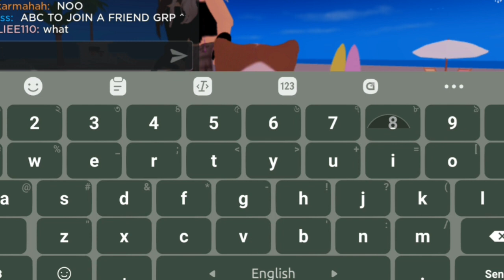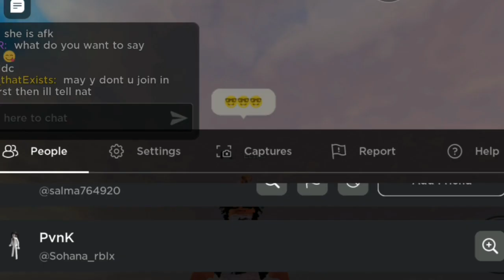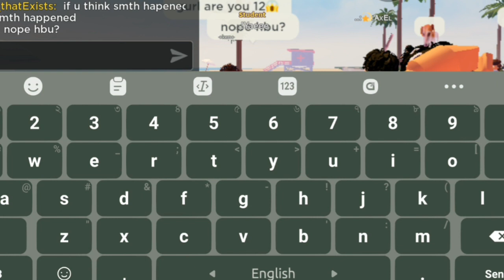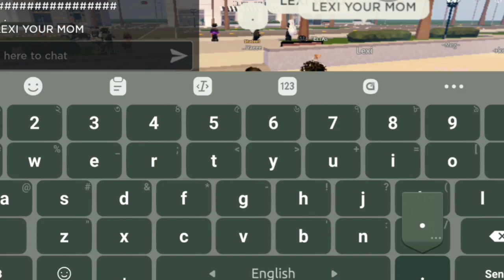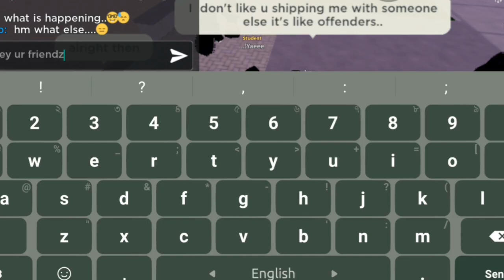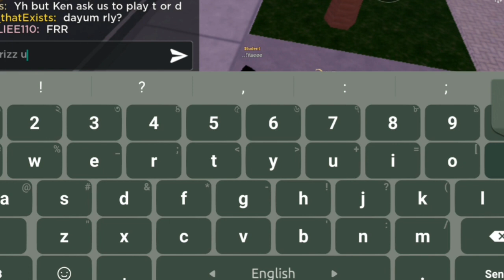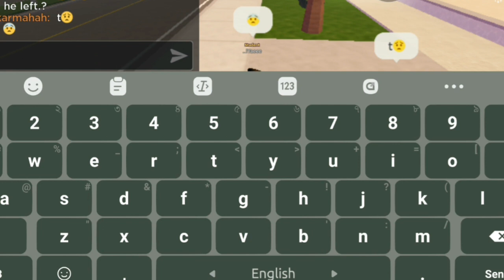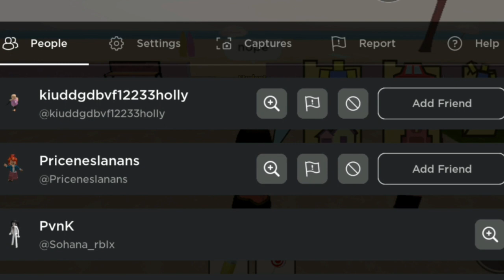playing berry avenue